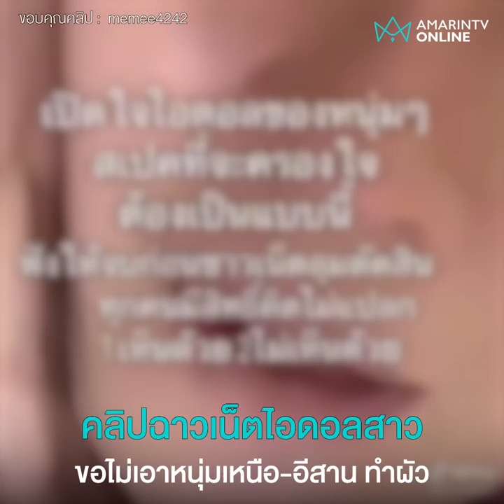ฉาวเน็ตไอดอลสาว ขอไม่เอาหนุ่มเหนือ-อีสาน ทำผัว ภาระเยอะแถมต้องส่งเงินให้พ่อแม่ | คลิปเดียวรู้เรื่อง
คลิปฉาวเน็ตไอดอลสาว ขอไม่เอาหนุ่มเหนือ-อีสาน ทำผัว ภาระเยอะแถมต้องส่งเงินให้พ่อแม่ทุกเดือน